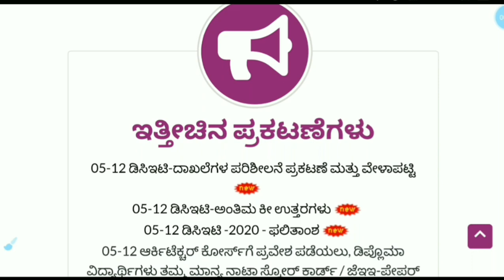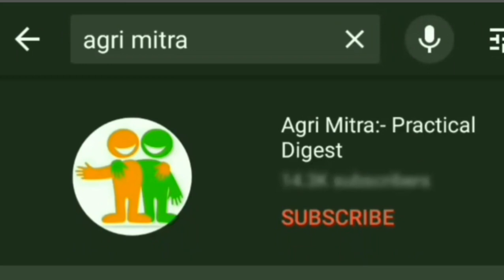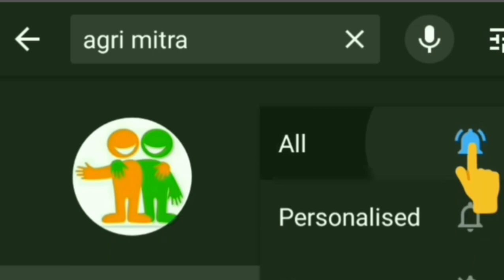KEA Important Latest Updates | UG NEET 2020 2nd Round Counselling Schedule And Instructions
My exam updates, myexamupdates In this video we have discussed about five new updates released by KEA official website regarding UG NEET 2020 2 nd round Counselling schedule and instructions and some updates about DCET documents verification, results, final key answers and document submission.